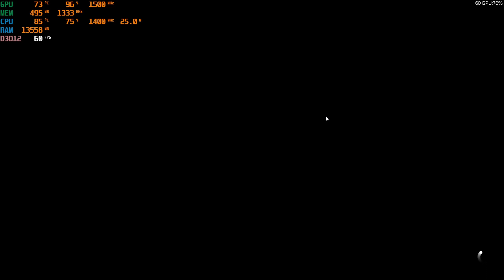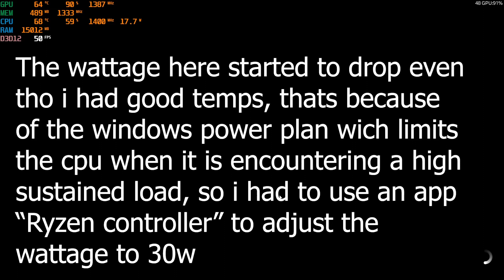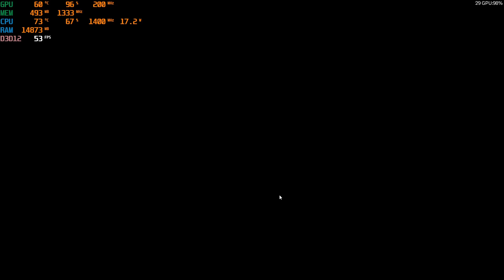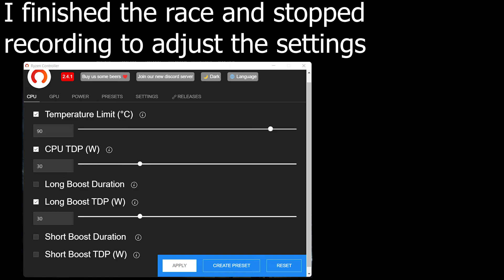Forza 5 on Ryzen 7 4700u with FidelityFX - 1080p 60fps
Ryzen 7 4700u APU
32 gb ram 3200Mhz
65w power supply